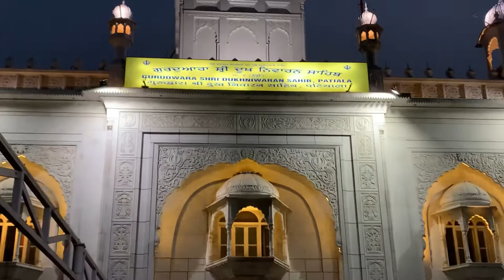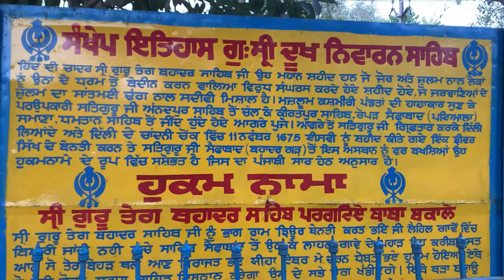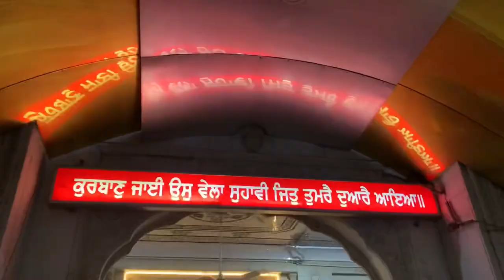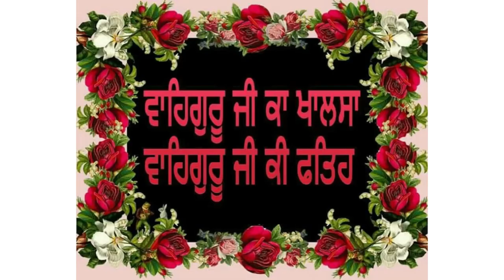GURDWARA SHRI DUKH NIWARAN SAHIB, PATIALA